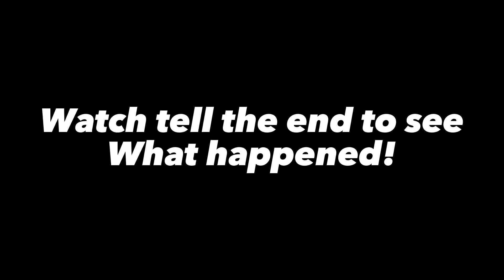THE BEST BASKETBALL TRICKSHOTS!🔥(Ft. Hayz, Laterrius)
In todays video Me, Hayz, and Laterrius hit crazy basketball Trickshots! 🤯🔥

Can we hit 1000 by the end of march??